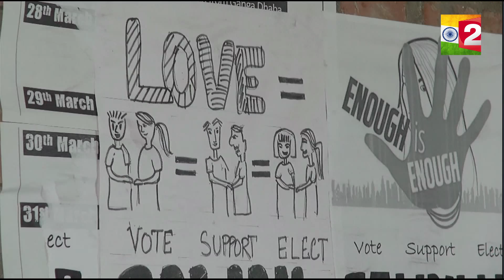Les étudiants de Nehru - No comment // India, épisode 11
No comment // India, le quotidien sans commentaire : Les étudiants de Nehru

À la vue de femmes habillées de jupes courtes, en pleine conversation avec un groupe d’étudiants et cigarette à la main, on pourrait s’imaginer sur un campus occidental. Sur la plupart des murs de briques rouges, d’immenses affiches appellent les étudiants à se mobiliser sur des causes nationales. Des fermiers suicidés à la défense des homosexuels en passant par les droits de la femmes, ces élèves engagés ont couché sur papier leurs combats en dessins. La Jawaharlal Nehru University (JNU) - du nom du premier Premier ministre indien - est réputée pour être ancrée à gauche, voire à gauche de la gauche avec des tendances marxistes et léninistes.

Véritable village dans la ville, ils sont plus de 7000 à se retrouver chaque jour sur le campus. D’un bâtiment à l’autre, ce ne sont pas des rues mais des petits sentiers à l’ombre des arbres que les élèves empruntent. Cet immense poumon vert de 4 km² a séduit nombre d’entre eux, qui ont choisi d’y loger à l’année pour des sommes dérisoires ( 300 roupies pour six mois - soit un peu moins de 5 euros), dans des chambres d’environ 9m², qu’ils partagent ou non avec un colocataire.

Mais JNU n’est pas seulement connue pour ses élèves politisés et son espace impressionnant. Faculté d’excellence, elle s’élève à la deuxième place des meilleures universités du pays. Actuellement en période d’examens, le campus vis au rythme des dernières révisions. Son immense bibliothèque de neuf étages sera prise d’assaut jusqu’à la mi-mai, avant que les élèves ne désertent petit à petit les lieux jusqu’à la reprise des cours au mois d’août.

Reportage : Christophe Reyns, Sidhu Yadav & Cyrielle Granier (St.)

Le bureau de France 2 New Delhi couvre l'actualité de l'Inde et de l'Asie du Sud. L'équipe se compose de Nicolas Bertrand (correspondant), Alban Alvarez (journaliste reporter d'images), Thomas Donzel (journaliste reporter d'images), Navodita Kumari (reporter) et Eloïse Layan (reporter).